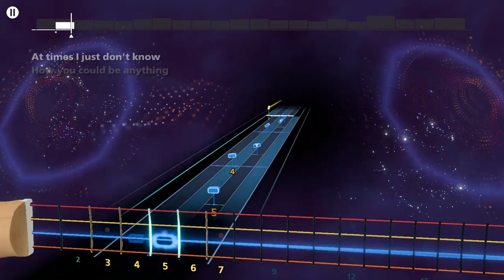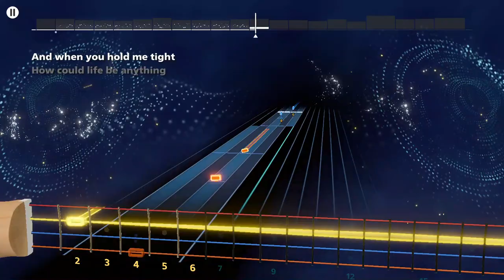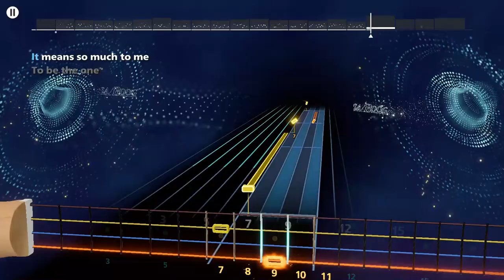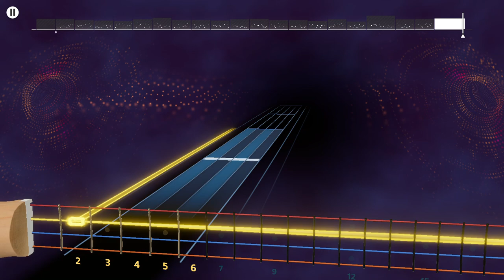Gordon Lightfoot - Beautiful Rocksmith+ Bass